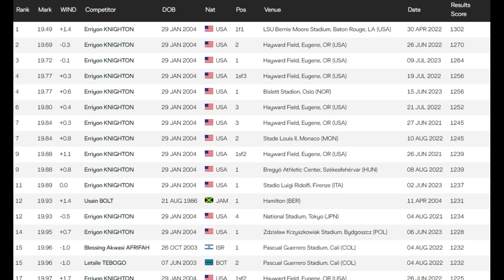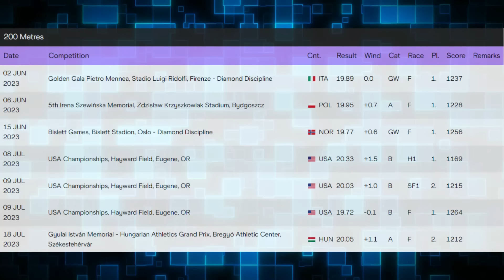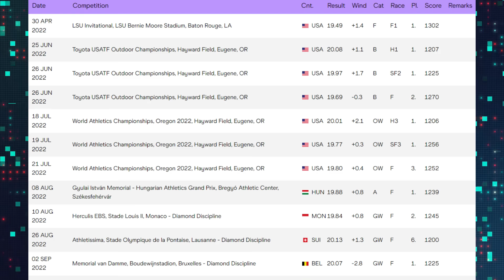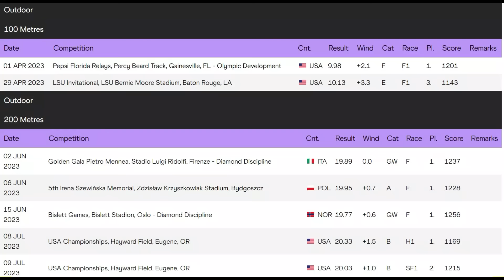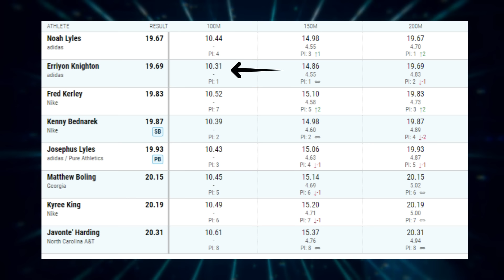Erriyon Knighton's Historic Record That May Never Be Broken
How will Erriyon Knighton perform at the 2023 World Championships?